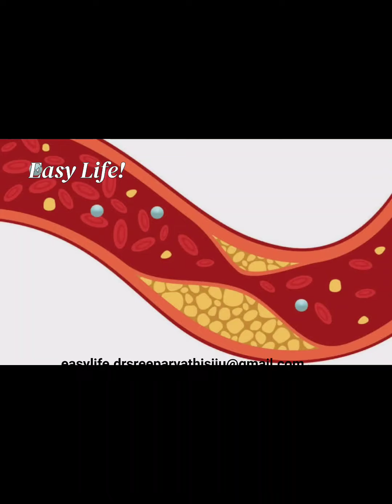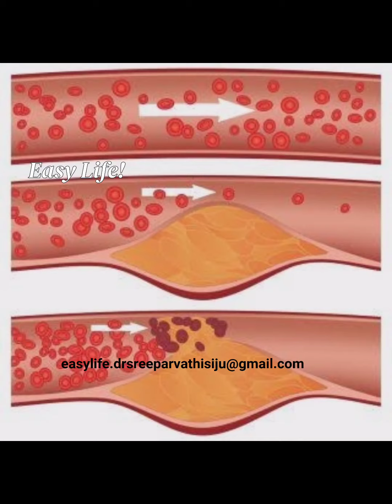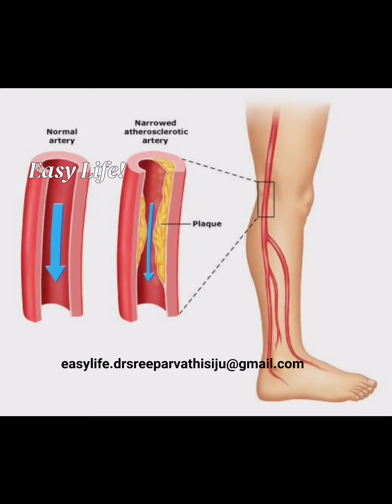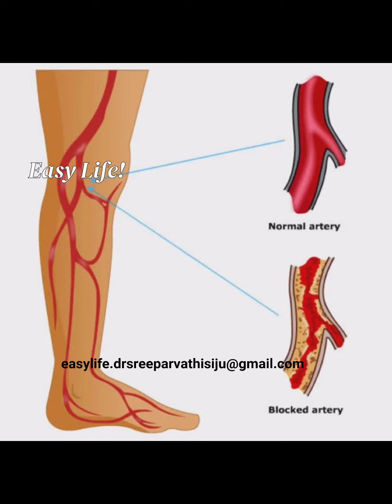കൊളസ്ട്രോൾ കൂടുമ്പോൾ കാലിൽ ഉണ്ടാകുന്ന ലക്ഷണങ്ങൾ / PeripheralArterialDisease.